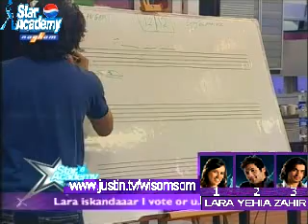The Game .......... (6-6)